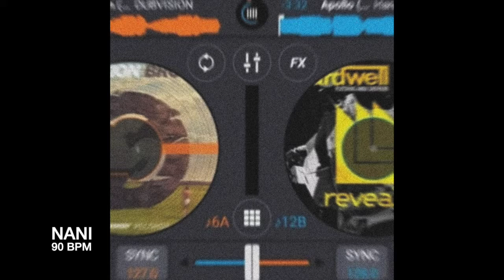[TYPEBEAT] Rick Ross x DJ Mustard typebeat 2021 "Sloudy" 90bpm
Produced by NANI

Beats are for non-profit use only.

rick ross dj mustard UnotheActivist B-free 21Savage Beenzino Metro Boomin Gray Drake Nav Gucci Mane Lil Baby 서태지 Lil Durk Ye Ali Lil Tecca Playboi Carti Lil Uzi Vert Partynextdoor DVSN Snot NAV Cochise Pierre Bourne Jelly Tyga Baby Keem uneducated kid Amine Wiz Khalifa XXXtentacion MF DOOM Nafla Gucci Mane Rekstizzy Ty dollars sign Giveon Polo G Rakon Foushee SFC.JGR Swings Tyler the creator B free Trippie Redd Lil Baby juice wrld ggmbabygoat Travis Scott Dbo Pierre Bourne Tyga Tory Lanez warm beat Lil mosey  typebeat 2021 trap beat hiphop beat sunny day Pusha T Jay Z Drug Dealer NYC  Kendrick Lamar goosebumps trap hiphop soundcloud remix producer rap rapper song lyrics lyrics beat beatmaker musicproduction ineedbeats beatsforsale beatsforfree collaboration studio one logic cubase fl studio boombap relax version love family nani world MacBook hiphopbeats other version birds in the trap sing mcknight upcoming artist dj homerecording bedroom studio glitch hop soul funk UK hiphop cloud rap singer vocal typebeat typebeat2021 drake Trippie Redd Juice Wrld Lil Yachty record beat installment 2021 music listener fan of Travis Scott family love YouTuber artist instagram art fashion new music follow itunes hipohpmusic video worldstar subscribe hiphop culture explore page Spotify freestyle music producer instagood musician bhfyp underground hiphop like dance repost producer life viral nyc Houston old school instrumental rap instrumental radio party pop Atlanta Chicago USA LA east coast west coast hiphop fly boy I can fly Netflix